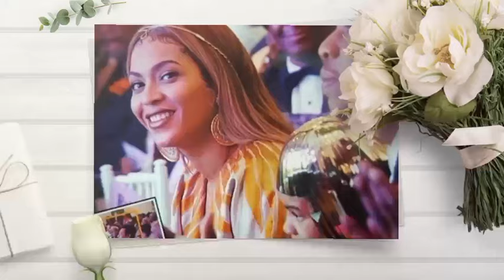heart touching surprise::Beyoncé Surprises Jay-Z with Brand New Car on His Birthday.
The surprise gift was a testament to Beyoncé's thoughtfulness and generosity.   Despite their immense wealth and fame, Beyoncé always finds ways to make meaningful gestures that leave a lasting impression.    The heartfelt moment captured the essence of their relationship, showcasing a bond built on love, respect, and mutual admiration.